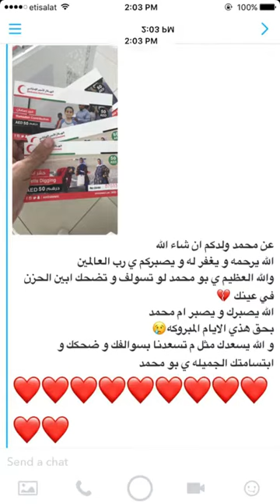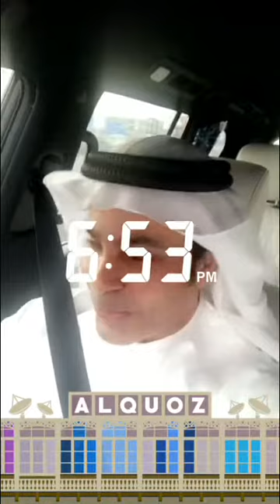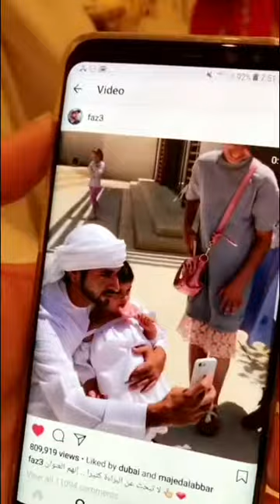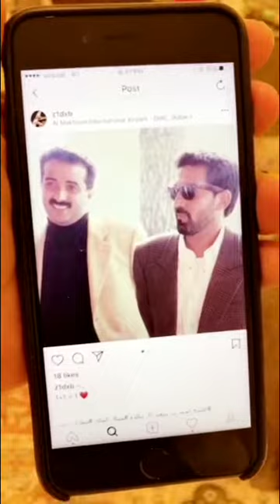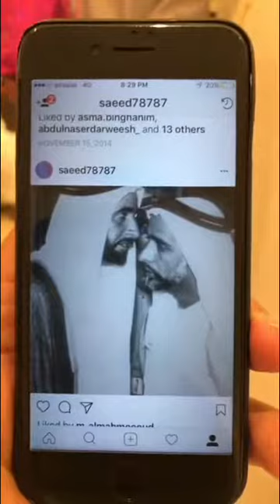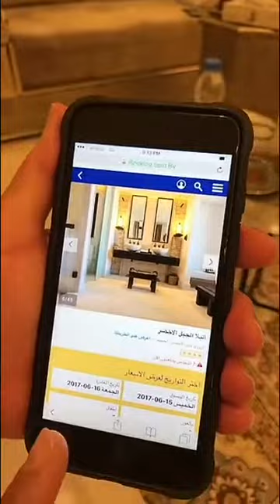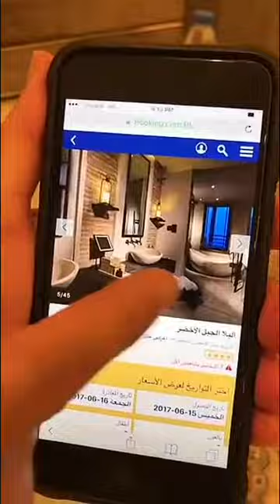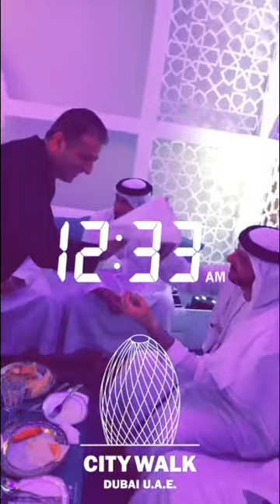خالد الخالدي-زيارة مجلس الشعفار في جميره -دبي